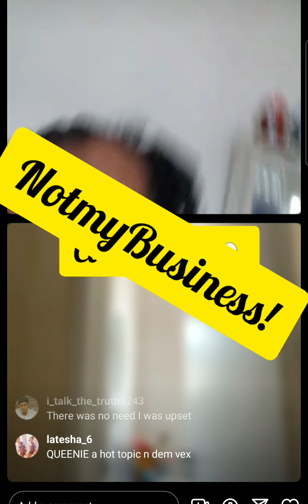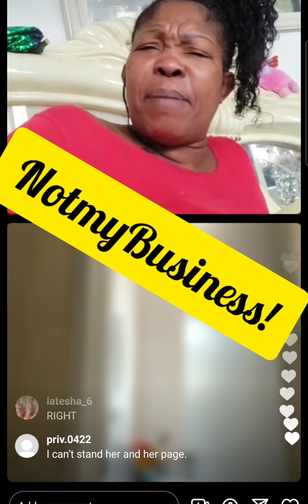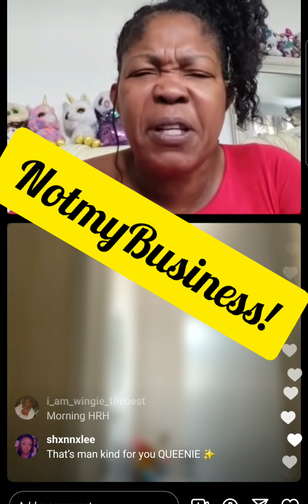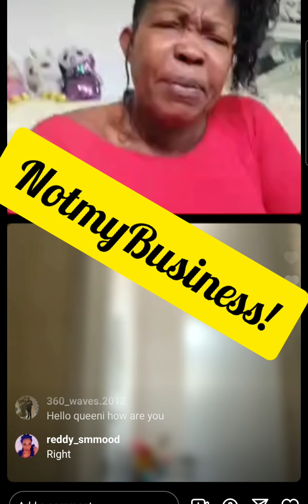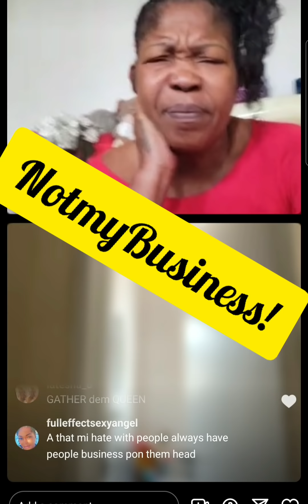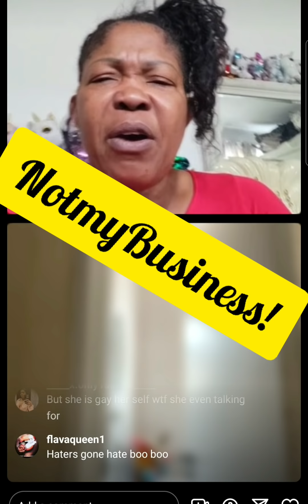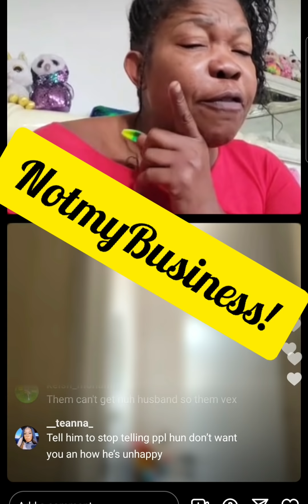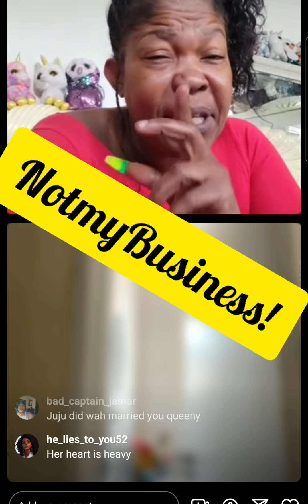❗❗queenie address juju british for calling her husband name pt 1❗❗👀😳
❗❗queenie  address juju british for calling her husband name❗❗👀😳